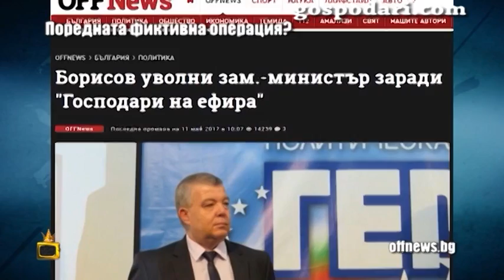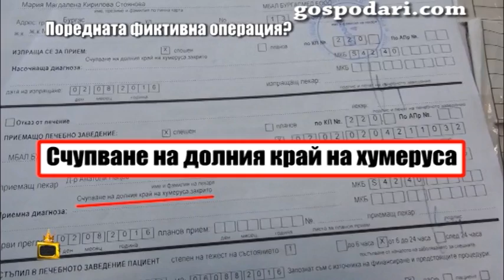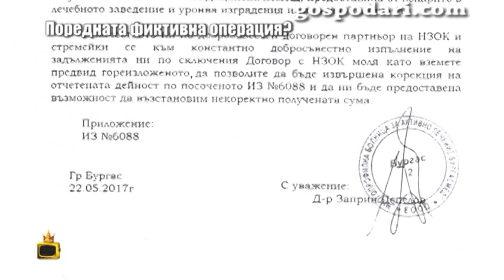Бургаски лекари признават за грешки в епикризите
Вчера ви показахме поредния случай на разминаване на епикриза и реално извършени манипулации. С нас се свърза майка, ръката на чието дете е била гипсирана. Според епикризата обаче, са извършени много по-сложни манипулации.